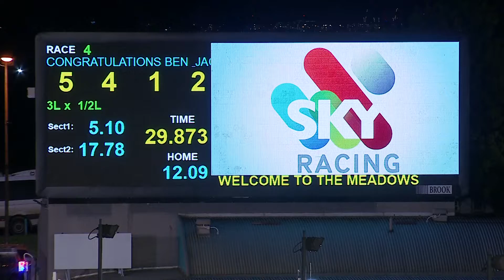MEA SAT 10 SEP 22 R4